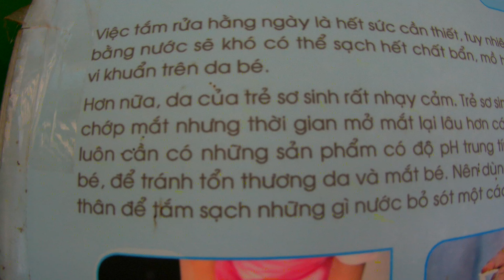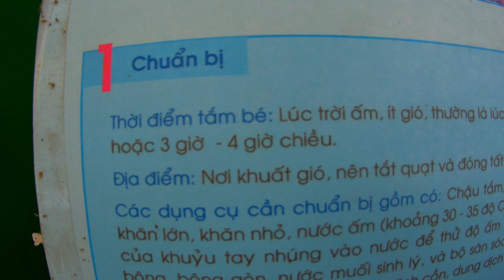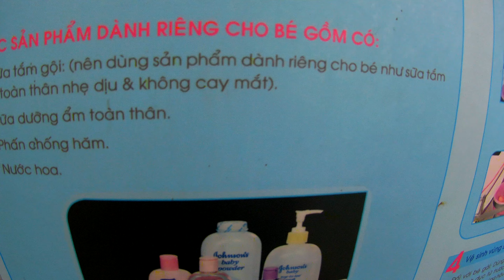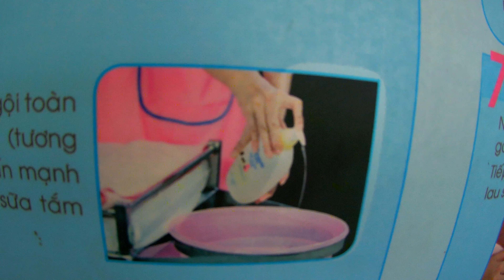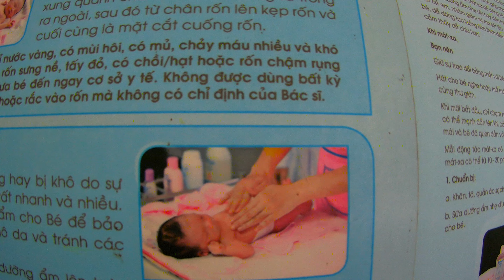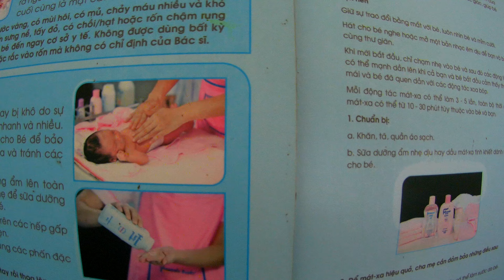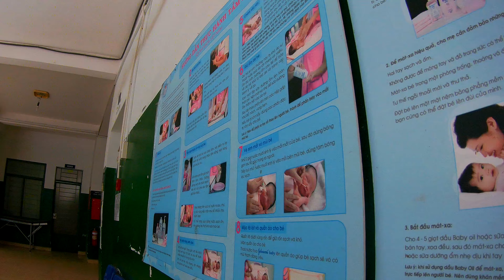Hướng dẫn tắm cho trẻ sơ sinh chuẩn bộ y tế - Cách chăm sóc cho bé 1 tháng tuổi đúng cách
Hôm nay mình sẽ làm video về hướng dẫn tắm cho trẻ sơ sinh phương pháp hướng dẫn chuẩn bộ y tế mà các bà mẹ không cần phải lên mạng tìm hiểu nhiều trang web nữa chi cho tốn công. Sau đây là cách chăm sóc cho bé 1 tháng tuổi đúng cách nhất của bộ y tế đề xuất và khuyên làm theo.
Chúc mẹ và bé sức khỏe.
► Facebook Cá Nhân
► Fone, Zalo: 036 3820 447

Hãy chia sẻ video để ủng hộ mình ra những video hay nữa nhé !
Âm nhạc: Thư viện youtube
© Bản quyền thuộc về Lai be ri  ☞ Do not Reup
© Copyright by Lai be ri ☞ Do not Reup